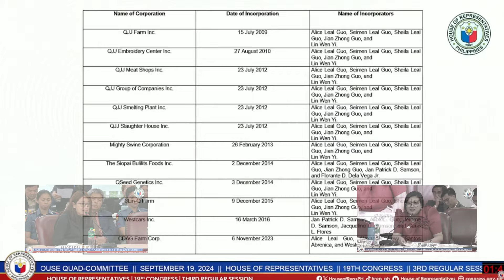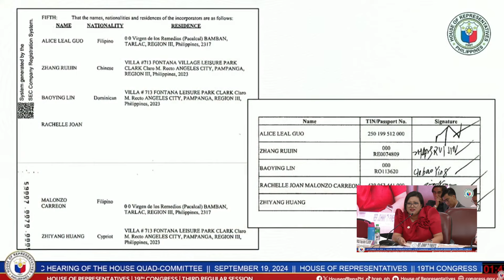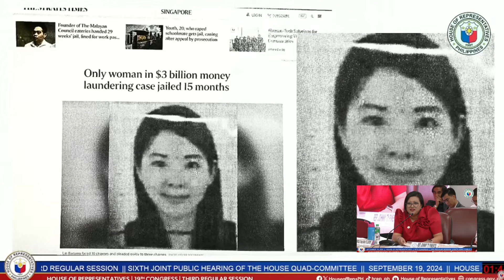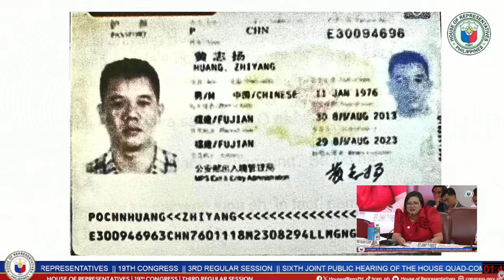Cong. Luistro Napaamin si Alice Guo! 🇵🇭 🎣 Quad Comm 6th Congress Hearing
This a portion of the 6th  Quad Committee Hearing of the House Representatives tackling the issues concerning the Philippine Offshore Gaming Operators(POGO), Chinese syndicates, illegal drug trade and extrajudicial killings in the Philippines.

The video contains the questioning of former Mayor Alice Guo, also known as Guo Hua Ping, by Representative Gerville Luistro of the 2nd District of Batangas regarding her links with fellow incorporators who are convicted  in Singapore for money laundering and her participation in creating the illegal online scamming hub in Bamban, Tarlac

The Quad Committee is comprised of four Congress Committees namely:
Dangerous drugs committee, headed by Surigao del Norte 2nd District Representative Ace Barbers
Human rights committee, headed by Manila 6th District Representative Bienvenido Abante
Public accounts committee, headed by Abang Lingkod Representative Caraps Paduano
Public order and safety committee, headed by Santa Rosa, Laguna Representative Dan Fernandez